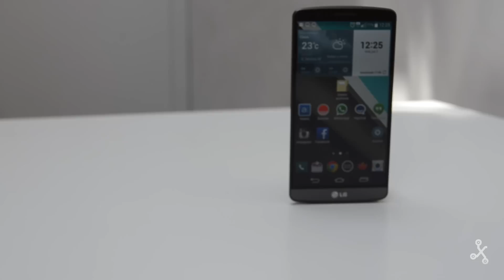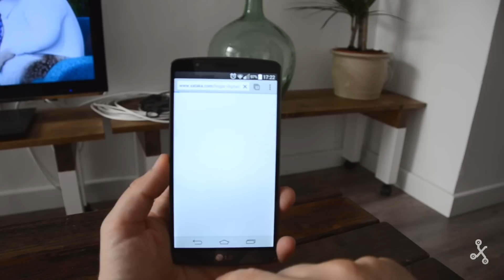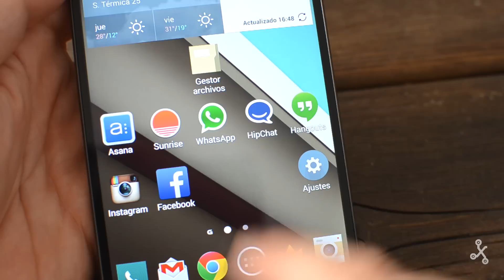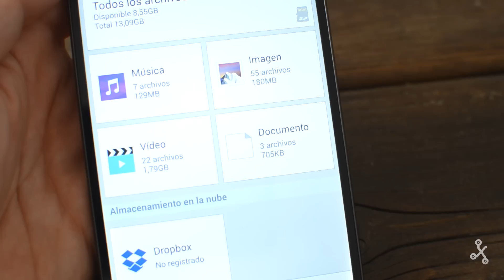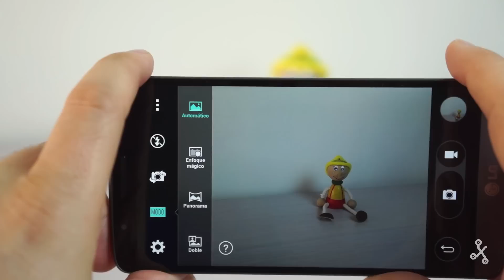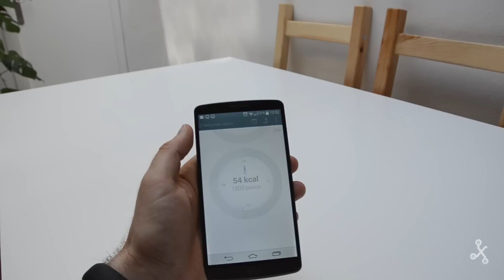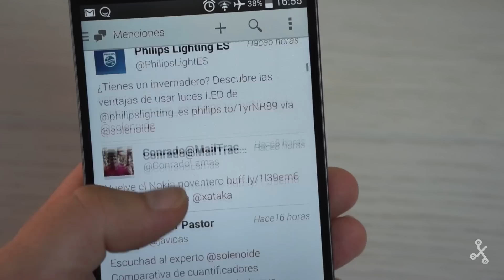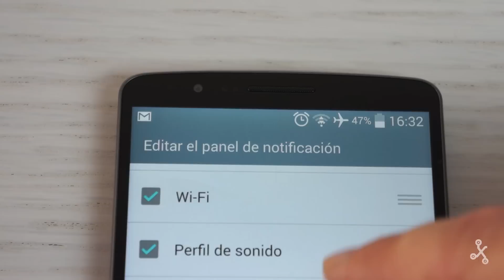LG G3, análisis a fondo en español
Análisis en español del nuevo LG G3. Conoce todos los detalles del terminal franquicia de LG. Un terminal con una pantalla con resolución 1440x2560p y un diseño muy bien ejecutado.